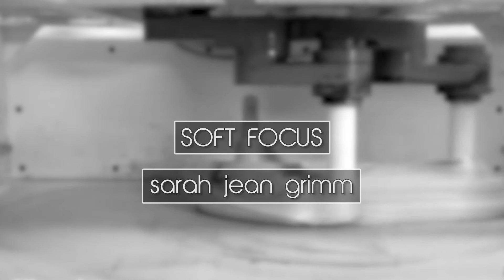SOFT FOCUS book trailer // Sarah Jean Grimm